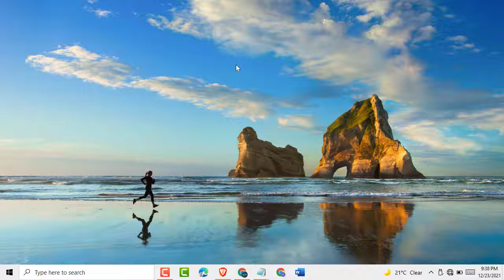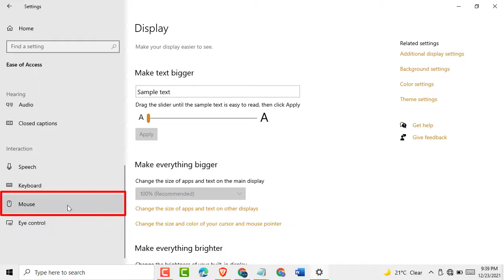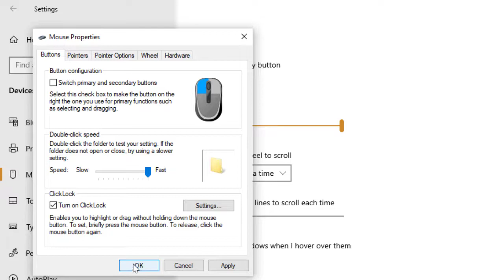How to enable Click Lock in mouse settings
With several functions throughout the operating system, Windows' clicklock feature lets you utilise single clicks to simulate double click capabilities.

For instance, dragging a window around the screen often requires two clicks on the window. But, if ClickLock is enabled, you can hold down a single-click for a set amount of seconds, at which point it will let you to drag the windows without needing to click again.

It may take some getting used to for users who have been using Windows with its default settings for a long time, and if you don't specifically require it, you'll probably prefer turning it off. Nonetheless, ClickLock does have a use for some people—if they're dragging a lot, they won't need to keep their fingers pressed down.

Windows gives you the option to alter ClickLock's startup time based on your own requirements. For instance, the default option can force you to hold in the single-click for an excessive amount of time, rendering the feature ineffective because it takes longer than it would if you simply double-clicked. Although though this function isn't specifically made to save you time, if you use it more often you'll be less likely to use it because time is one of the most valuable resources in the world (along with your fingers!).

This lesson shows you how to alter the length of time you must hold down the single-click before Windows will allow you to drag windows and utilise other double-click features, as well as how to turn on and off the mouse ClickLock.